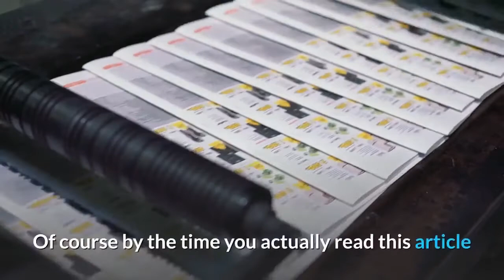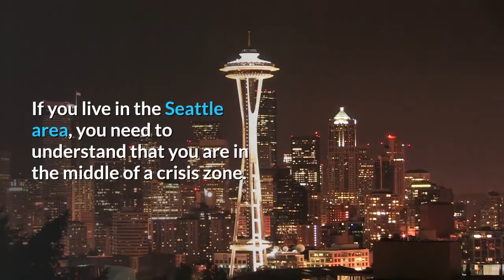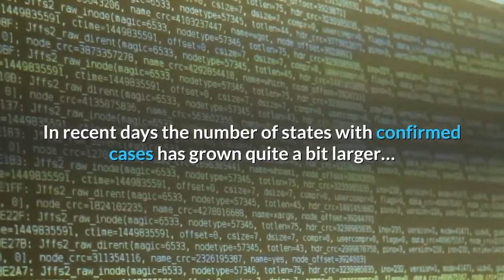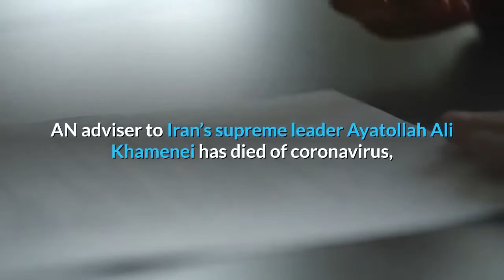👉Nothing seems to Stop The Coronavirus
This is already the most frightening virus outbreak that we have seen in the past several decades, and it appears that it is just getting started.  A week ago, there were about 3,000 confirmed cases outside of China and now there are more than 10,000.  4,812 cases have been confirmed in South Korea, 2,036 cases have been confirmed in Italy, and 1,501 cases have been confirmed in Iran at this point.  Of course by the time you actually read this article those numbers are likely to be significantly higher.  It is like we are watching a really bad Hollywood disaster movie play out right in front of our eyes, and so far every effort to contain this virus has failed.  On Monday, Dr. Anthony Fauci stunned many people when he told NBC News that COVID-19 has likely reached “pandemic proportions”…

Prepare Urgently!! JIM ROGERS: You Gotta Get Ready For Being Wiped Out - Not A Crisis But An Extrem
As Predicted, Right On Schedule, Next Move Will Not Be Propaganda - Episode 1764b
economic collapse, economy, stock market, dollar collapse, economic bubbles, gold, silver
Post navigation
All Of A Sudden, People All Over America Are Prepping Like Crazy
for Motivation.